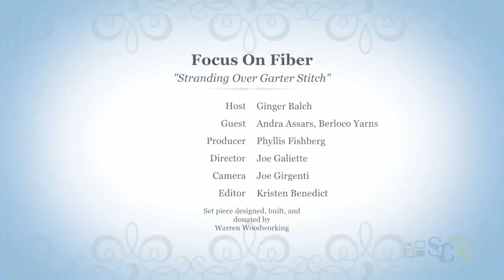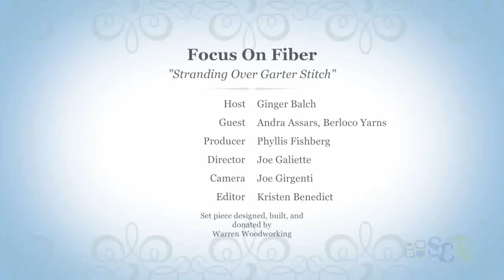Focus on Fiber: Stranding Over Garter Stitch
guest Andra Asars, Berroco Yarns New England Sales Rep.